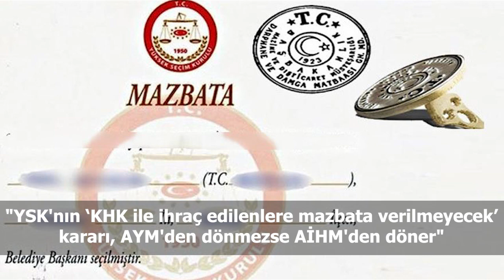Türkiye ve dünya gündeminde neler oldu? İşte Bir Bakışta Bugün | 17 Nisan 2019